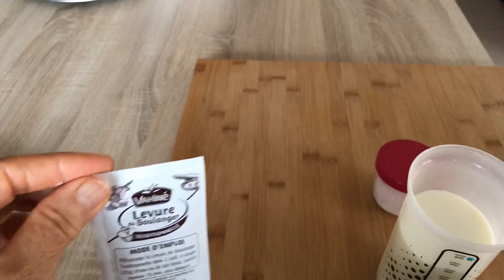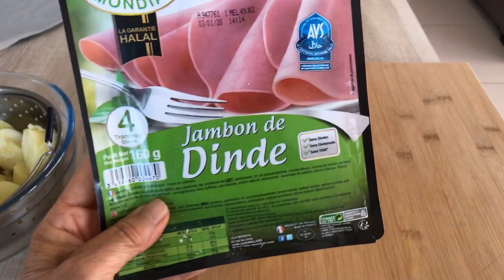Pain farci oui avec des pommes de terre et des mozzarella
500  g de farine
400 ml du lait
50 g de beurre
 6 g de sel
8 g de sucre
Un sachet de la levure boulangère un sachet de la levure boulangère

 Pour la farce 300 g de pommes de terre
400 g de fromage mozzarella
10 g de beurre
Du sel et du poivre
120 gde viande dans les tentes 100